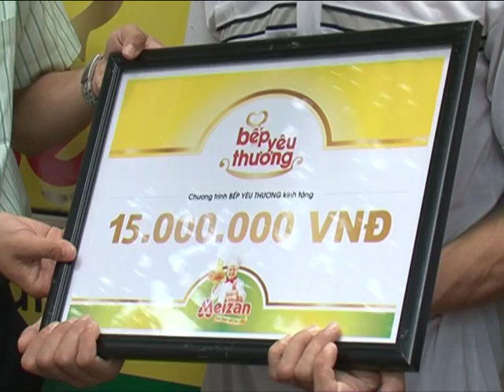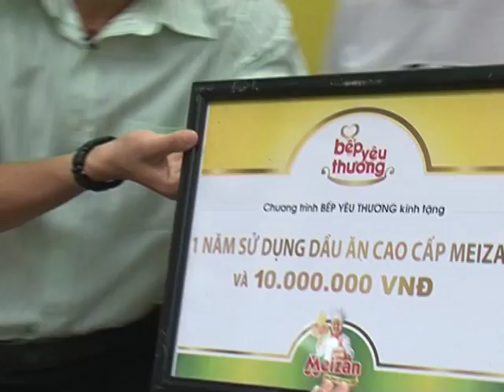Tập 18 - Bếp Yêu Thương 2011 - Bếp ăn từ thiện Phước Thiện, Bệnh viện Nhi Đồng 1, TP.HCM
Tập 18 - Bếp Yêu Thương 2011 - Bếp ăn từ thiện Phước Thiện, Bệnh viện Nhi Đồng 1, TP.HCM - Phát sóng: 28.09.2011 - Khách mời: Ca sĩ Nguyễn Phi Hùng